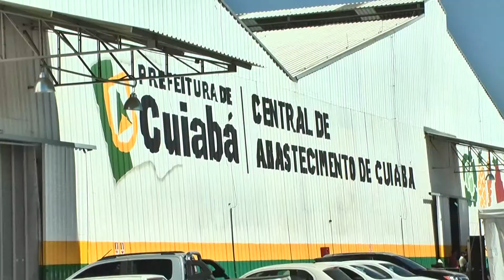ENTREGA CENTRAL DE ABASTECIMENTO